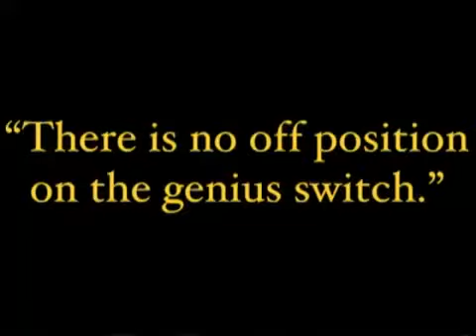Letterman Stupid Pet Tricks Playing Dead